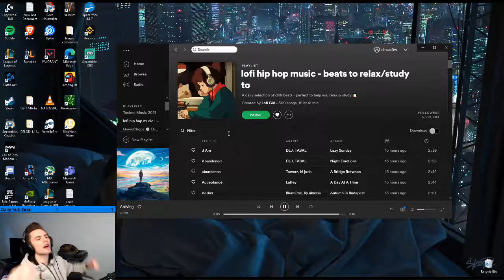HAVING TO GUIDE MY ENTIRE TEAM AROUND TO WIN THIS GAME!!! - League Of Legends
► Follow Circas!